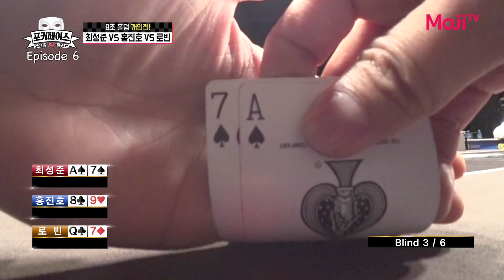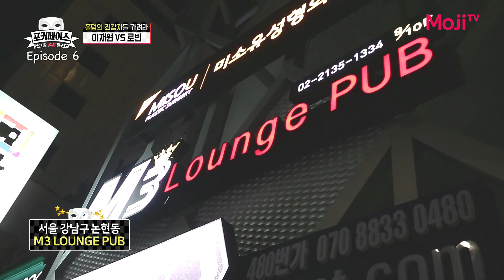[포커페이스] Poker_face 임요환VS홍진호 EP6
E-sports계의 스타 플레이어이자 세기의 라이벌 임요환 VS 홍진호 그들이 새로운 게임으로 다시 맞붙는다!